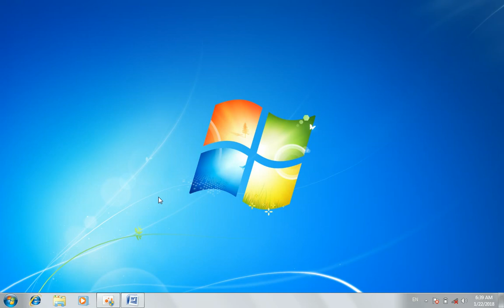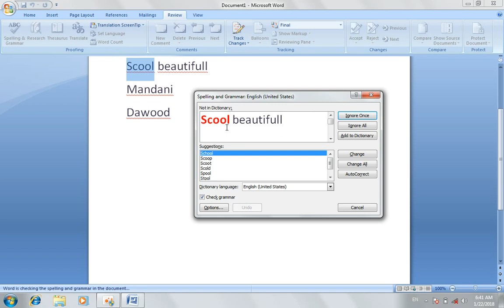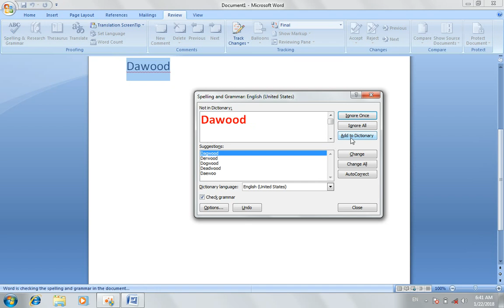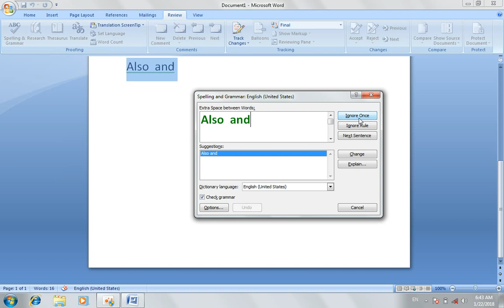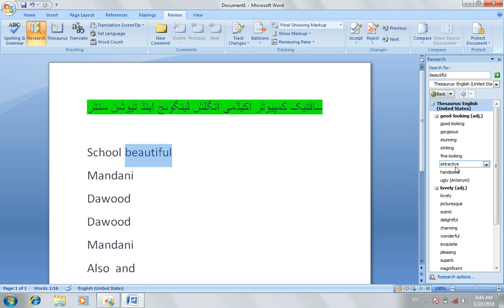Spelling and grammar & thesaurus in ms word